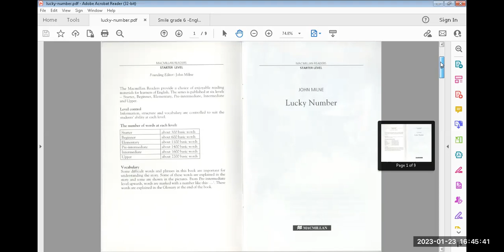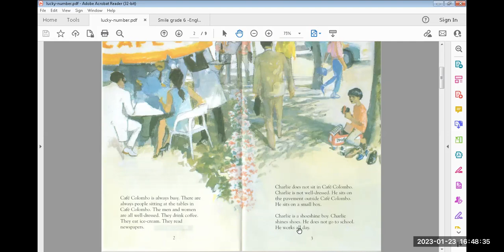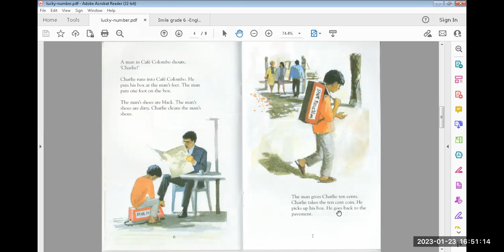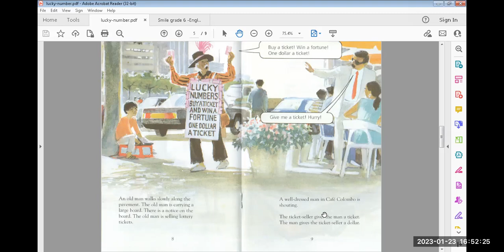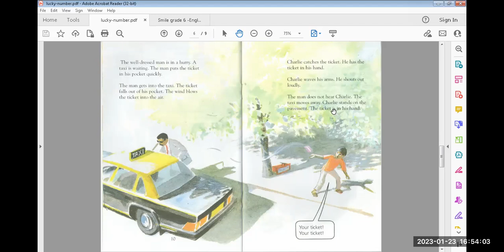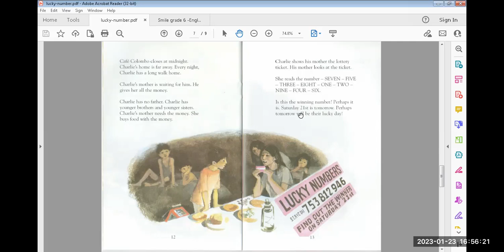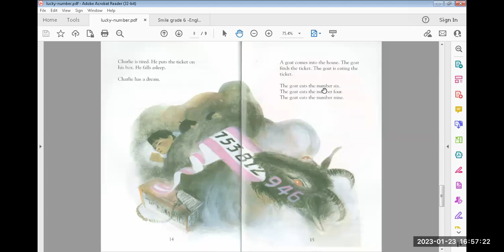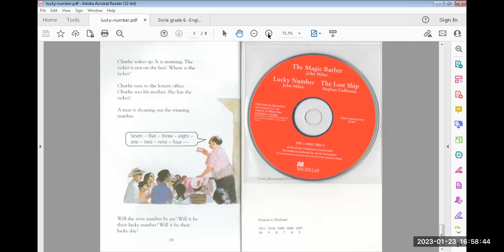منهج اللغة الانجليزية السودان - الصف السادس Lucky Number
المنهج السوداني Lucky Number شرح smile3 lucky number المنهج_الجديد english شرح بالغة العربية امتحانات سادس_ابتدائي حظك_اليوم اليانصيب